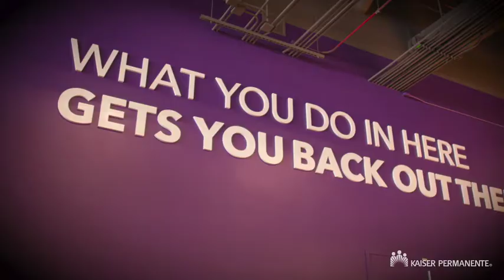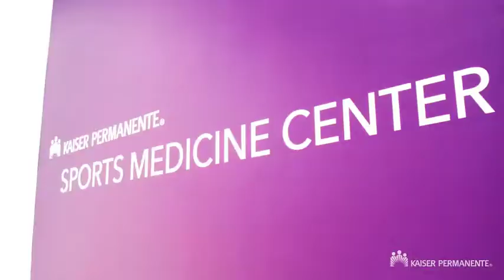KP Sports Medicine Team Helps Crossfit Athlete Get Back Into the Game | Kaiser Permanente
Ashley Beaver, a lifelong Kaiser Permanente member and world-class professional athlete in CrossFit, weight lifting, and Grid, first came to our Sports Medicine team after experiencing knee pain that wouldn’t go away. Having thought she had tendonitis, Beaver was surprised to find out her actual diagnosis was a longitudinal fracture of the patella.